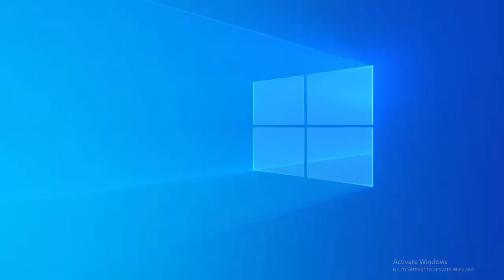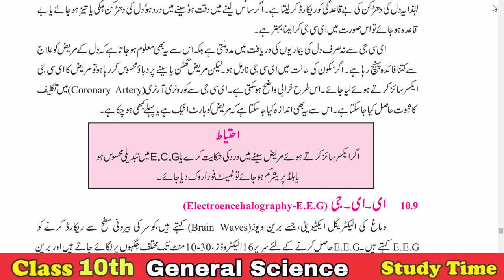General Science 10, Chapter 10 Science & Technology LEC: 8 TOPIC: E.C.G